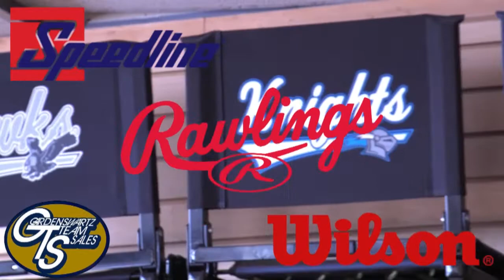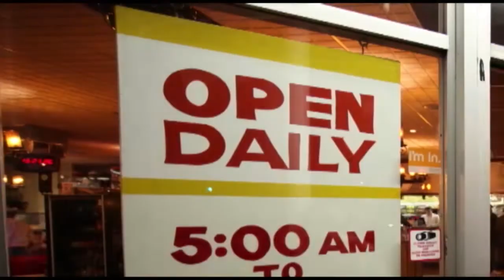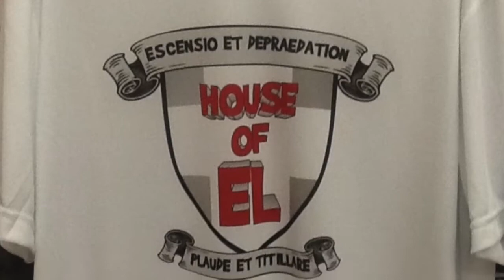The Prognosticators - September 27, 2018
Sort out the turbulence from week three as you travel through the football Universe in the Pylon with The Prognosticators.
In this episode you get, Even Though You Lost, Humble Pie, Homest Press Conference and their prognostications for week four.
Special appearance by Bartholmule Jenkins from NFL headquarters in New York, he has uncovered the tightly guarded secrets to a successful kicking game.
The Prognosticators airs Thursday at 5pm on ProView Sports, Albuquerque Comcast 26.